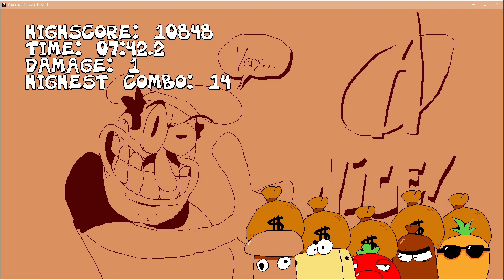Excalibur! (Pizza Tower Pt.2)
Second part of the pizza tower play through. I’m really liking this game so far and I hope you guys are enjoying it as well so after the next video releases I’ll livestream it on YouTube!
Part 1 -